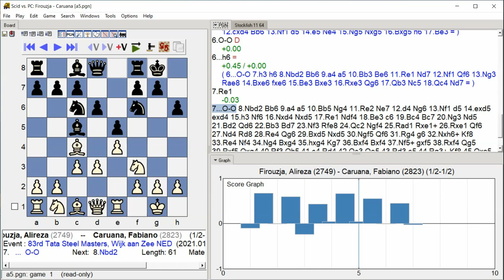Firouzja, Alireza - Caruana, Fabiano, 83rd Tata Steel Masters, Round 11.5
83rd Tata Steel Masters, Wijk aan Zee NED, Round 11.5, 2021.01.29, Firouzja, Alireza -- Caruana, Fabiano, Analysis engine: stockfish 11, GUI: Scid vs PC